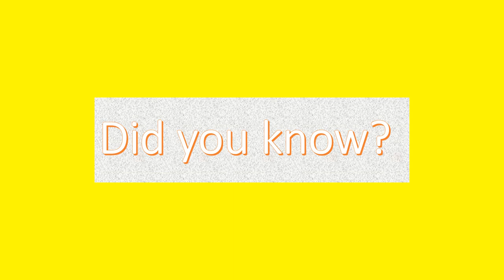how makemake became as a dwarf planet?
how many days makemake takes to complete one rotation of the sun?
dwarf planet
dwarf planets